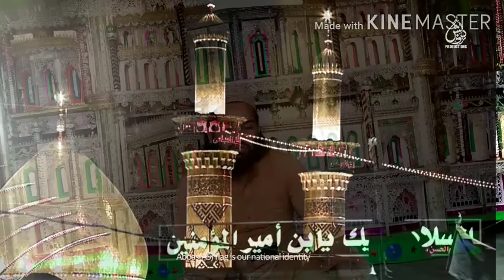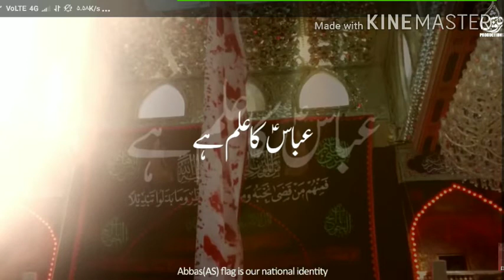Naoha ..Jab alambardaar ke bazoo Kate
Peer Sayyad misbahul Murad Makan pur Shareef ..
Voice.. Saddam Husain madari